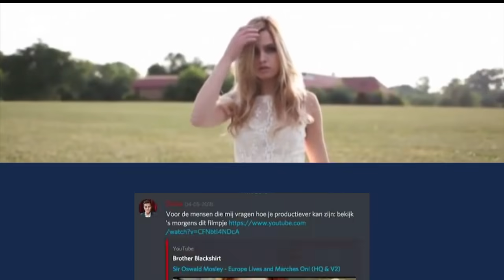Interview met Dries Van Langenhove | Terzake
De oprichter van Schild & Vrienden, Dries Van Langenhove, zal in mei 2019 lijsttrekker zijn voor Vlaams Belang in Vlaams-Brabant. Hij wordt geen lid van de partij, maar is een onafhankelijke kandidaat. In 2018 kwam Van Langenhove in opspraak na een reportage van 'Pano'.

Een interview van Kathleen Cools voor Terzake (9 jaunari 2019)